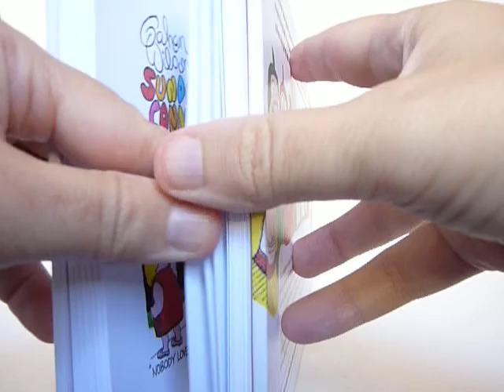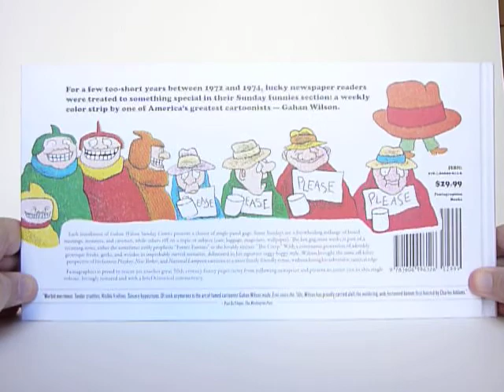Gahan Wilson Sunday Comics - video preview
Gahan Wilson Sunday Comics
by Gahan Wilson

176-page full-color 12" x 6.25" hardcover • $29.99
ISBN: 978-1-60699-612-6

Gahan Wilson is probably best known for his macabre Playboy cartoons, filled with charming monsters, goofy mad scientists, and melting victims, and his cutting-edge work in the National Lampoon, but he's also one of the most versatile cartoonists alive whose work has appeared in a wide range of media venues. Gahan Wilson Sunday Comics is Wilson's assault from within: His little-known syndicated strip that appeared in America's newspapers between 1974 and 1976.

Readers must have been startled to find Wilson's freaks, geeks, and weirdos nestled among family, funny-animal, and soap opera offerings. (The term "zombie strip" — a strip that has long outlived its original creator — takes on a whole new meaning in Wilson's hands.) While each strip, at first glance, appears to be a standard, color Sunday strip (albeit without panel borders), each Sunday Comic is a collection of one-panel gag cartoons, delineated in Wilson's brilliantly controlled wiggly-but-sophisticated pen line. The last gag cartoon on each Sunday is part of a recurring series, either "Future Funnies" or "The Creep." Some Sundays are a freewheeling mélange of board meetings, monsters, and cavemen (with cameos by Wilson's Kid character from Nuts, his gimlet-eyed view of childhood, collected in 2011 by Fantagraphics), while others riff on a topic or subject (clocks, plants, wallpaper, etc.). As is his wont, Wilson mines the blackest of black comedy in the banal horror of human nature.

Gahan Wilson Sunday Comics collects, for the first time, each and every one of these strips, luxuriating across a 12" x 6" landscape format, with Fantagraphics' trademark high production values, innovative design, and succinct historical commentary.